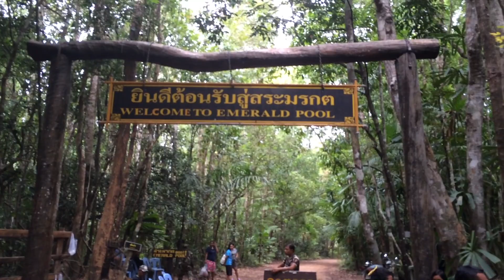A Trip too THE EMERALD POOL KRABI